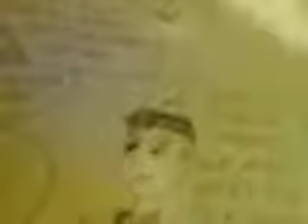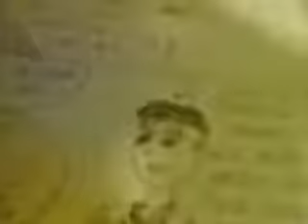2008 08 08 Kudos to the Encyclopedia DramaDestruction